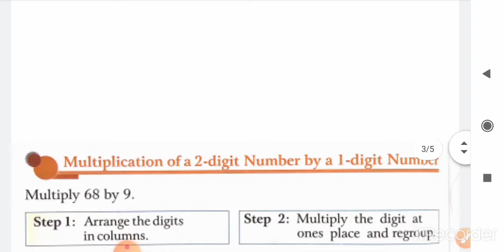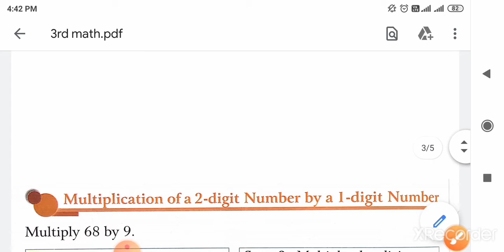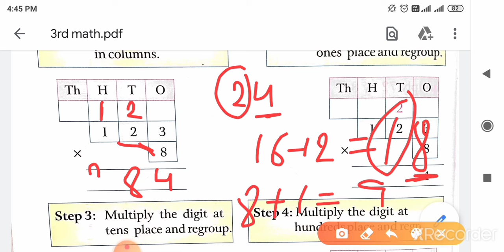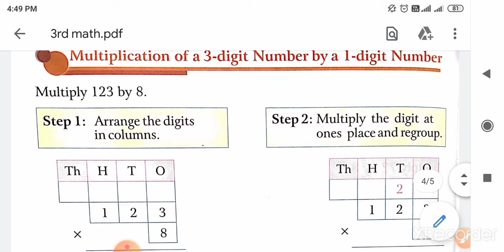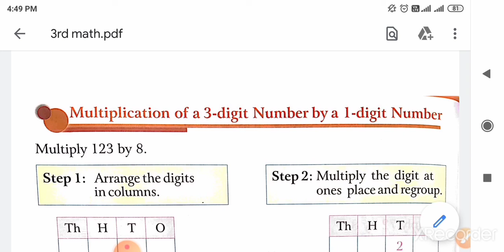3rd math chapter 9